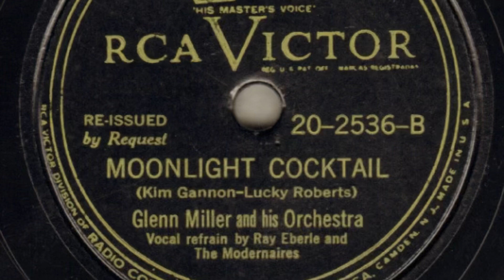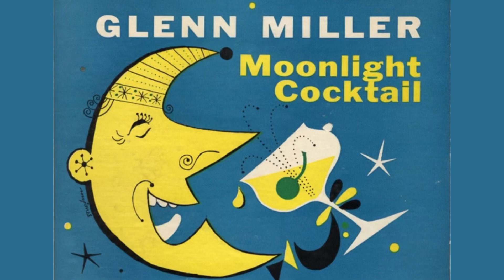Moonlight Cocktail | Glenn Miller & His Orchestra (Vocals Ray Eberle & The Modernaires) | 1941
RCA Victor
Cat 20-2536
Matrix BS-068456
Recorded 12/08/41 New York City (Re-Issued 1947)
Written By Kim Gannon & Lucky Roberts